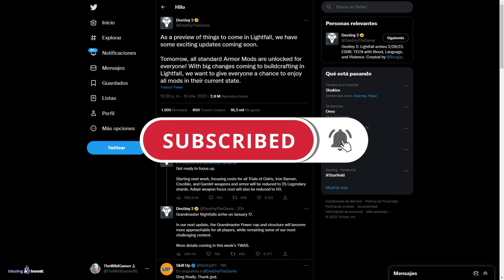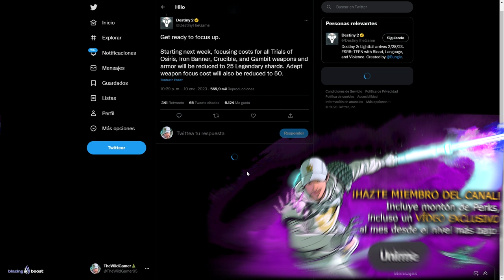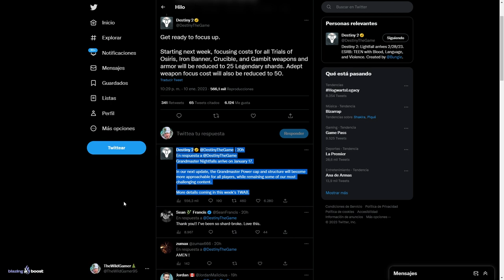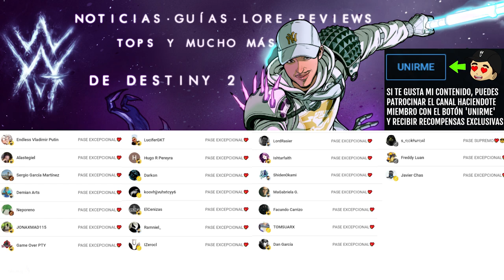ESTA TODO GRATIS! ENTRA AL JUEGO YA! (El Fin de Ada-1) | Destiny 2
✨¡SÍGUEME!

⏰MARCAS DE TIEMPO:
0:00 Intro
0:42 Todos estos mods ahora son gratis!!
4:00 Outro

💠💻MI PC:
• CPU: AMD Ryzen 7 5800X 3.8 GHz 8-Core Processor
• GPU/ Gráfica: Gigabyte GeForce RTX 3060 12 GB
• PLACA BASE: Asus ROG STRIX B550-F GAMING (WI-FI) ATX AM4
• CPU Cooler: Corsair H100i RGB PLATINUM 75 CFM
• Memoria RAM: Corsair Vengeance RGB Pro 32 GB DDR4-3200 CL16
• ALMACENAMIENTO: Samsung 970 Evo Plus 1 TB M.2-2280 NVME
• TORRE: Corsair iCUE 465X RGB ATX
• FUENTE: Corsair 850 W
• Monitor: MSI Optix G241 23.8" 1920x1080 144 Hz